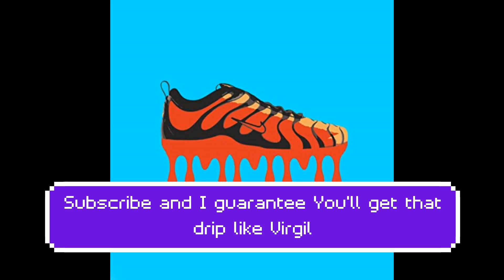[FREE] Joey Trap X Playboi Carti Type Beat "Drip Like Virgil" | Trap Freestyle Instrumental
To all my artists send me a video of you freestyling to this. I'm recruiting for an EP
To all my producers send me loops/kits. Let's work!!